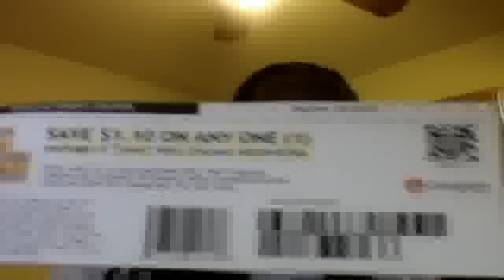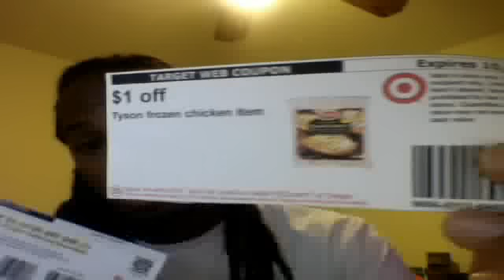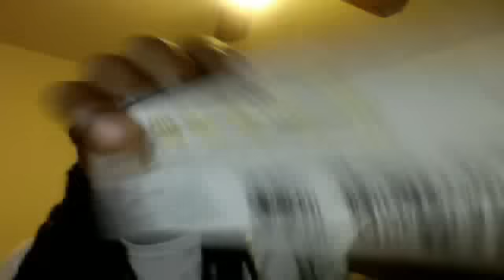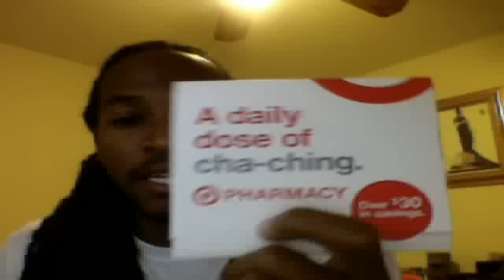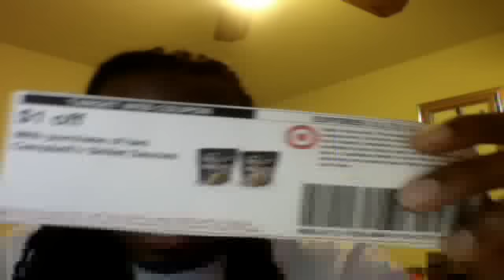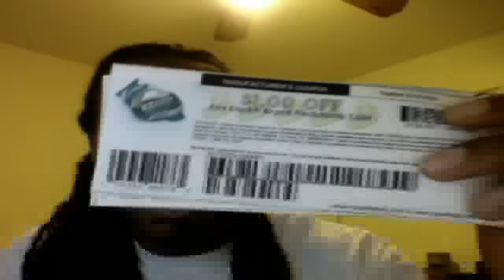Target Deals this week (10/14-10/20) !!! More Cheap Grocery Items